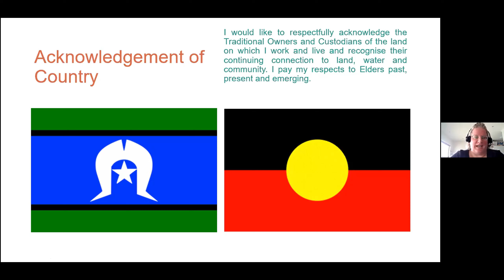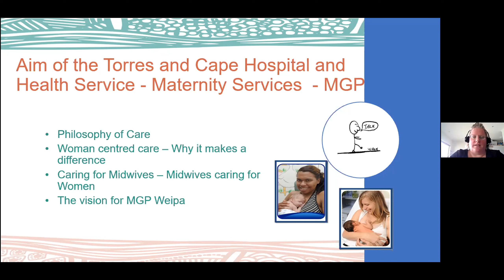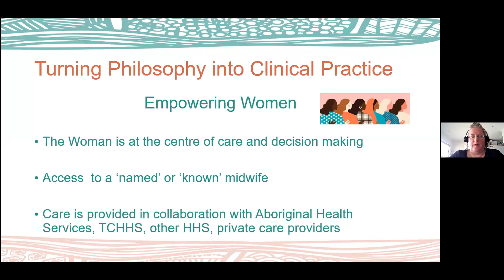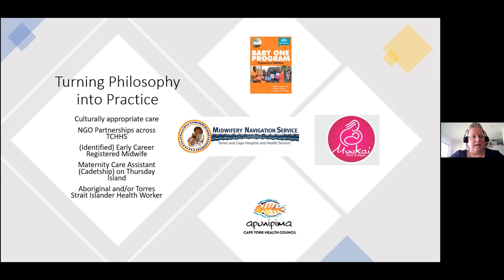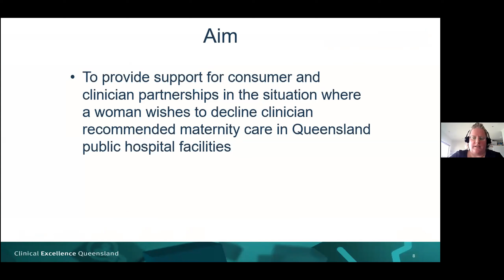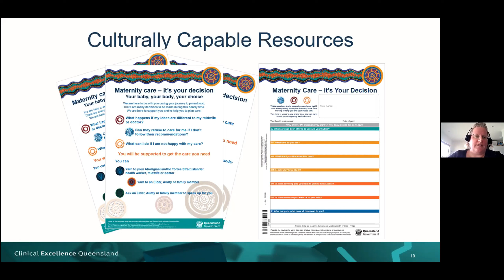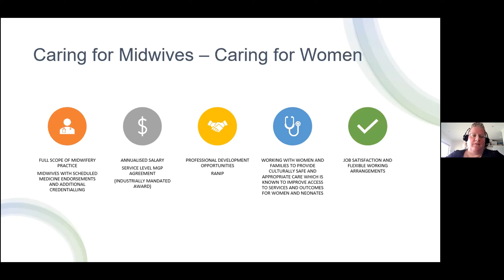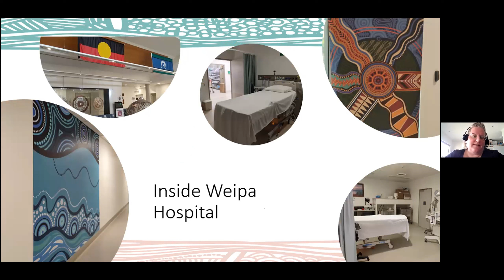Letitia Funnell | 22.02.2022 | Birthing on Country Seminar Series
Bringing birth closer to home for women in the Western Cape Yor Region

Torres Cape Hospital & Health’s (TCHHS)  Midwifery Group Practice (MGP) on Thursday Island (TI) and Weipa demonstrates that women in very remote communities can successfully access culturally safe care with a known midwife and plan pregnancy care within a multidisciplinary team approach. “Bringing Birthing Closer to Home for Women in the Western Cape York Region” is a reintroduction of a high quality and holistic maternity service provision. Using proven robust clinical governance, MGP care , instilling a culture of respect and placing women at the centre of this collaboration illustrates that high quality evidence based maternity care can be provided in remote settings.

The Birthing on Country Centre for Research Excellence was awarded in 2020 to The Molly Wardaguga Research Centre. The BoC CRE Seminar Series is a key activity for the Centre to share the work, resources, and information with other communities, researchers, students, and service providers about the amazing, innovative work that is happening throughout Australia.